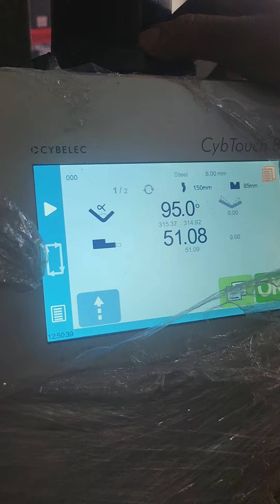3200 x 200 tons cnc press brake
200 tons cap 8 mm bending cnc press brake